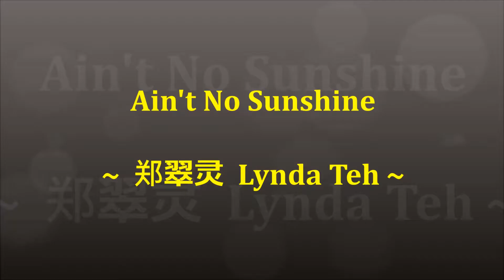Ain't No Sunshine - 翻唱 - 郑翠灵 Lynda Teh-Ogden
这是我使用Karaoke 录制的歌曲。加上了一些照片儿。希望你们会喜欢。谢谢你的支持！Recorded the cover version of this song via Karaoke. I’ve also added some photos for the video. Hope you like it, and thanks for your continuous support!